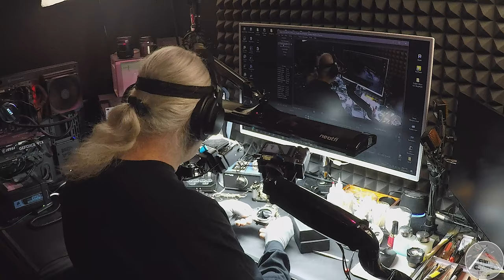Tour Inside The Nikon FE2 | Vlog #020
"I'm dedicated to creating high-quality camera tutorials, but I need the community's support to continue. If you're a YouTuber with a photography related channel, throw me a bone! 😊 Thanks, Kori"

Video background music by Artlist

SHOP ADDRESS
ACR
401 Neas Rd.
Abilene, TX
79601
MY WEBSITES

Note: DIY services offered on My Camera Hobby website.

SUPPORT
YouTube Channel Support